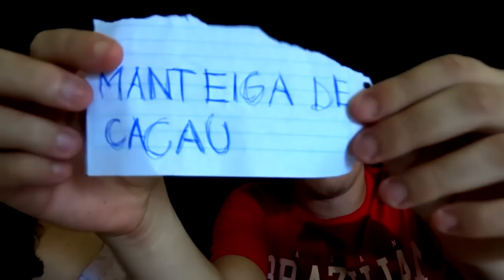DESAFIO : QUEM SOU EU?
Gostou MUITO? FAVORITE/COMENTE
Quer ver minhas postagens ou conversar comigo?